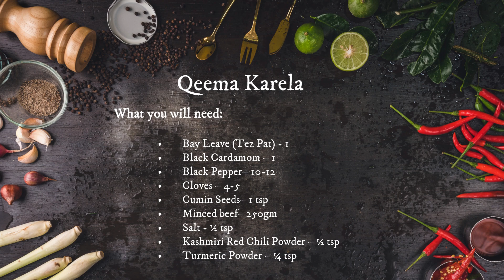Bina kadwahat ke Qeema Karela kaise banaen ?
Qeema karela | Special qeema karela | Karela qeema

Welcome to Food Burg! In this video, we present to you an incredibly mouthwatering recipe called Ring Qeema Karela.  Brace yourself for a mesmerizing culinary experience as we skillfully combine the perfect blend of aromatic spices and flavors. In this easy-to-follow tutorial, we will guide you through the step-by-step process of preparing this traditional dish. Our Karele Keema recipe promises to tantalize your taste buds with its rich and satisfying flavor profile. The combination of tender minced meat (Qeema) and bitter gourd (Karela) creates a unique and harmonious flavor fusion. Our expert chefs will share their secret tips and techniques to ensure you achieve the perfect balance of flavors, leaving you wanting more with each bite.

What you will need:

For Karela Marination:
• Bitter gourd – 1 medium

For Qeema:
• Bay Leave (Tez Pat) - 1
• Cloves – 4-5
• Cumin Seeds– 1 tsp
• Minced beef– 250gm
• Tomato Chopped– 1 medium
• Water- As needed
• Crushed fennel seeds– ½ tsp
• Chopped green coriander- Handful
• Julienne cutting green chili – 1-2

Tips:
• Marinate bitter gourd for 2-3 hours to remove bitterness.
• For best results, place the bitter gourd in sunlight for marination.
• Before frying bitter gourd, thoroughly wash it to remove all seasoning.
• Cook on medium low flame.

Serve & Enjoy...